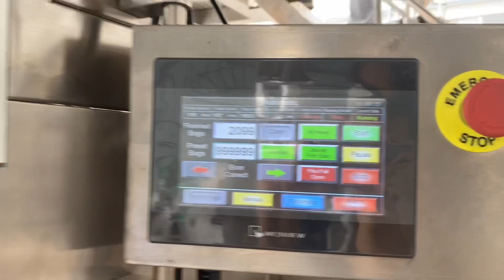VG52A packaging machine 16 heads multi-head weigher for chips